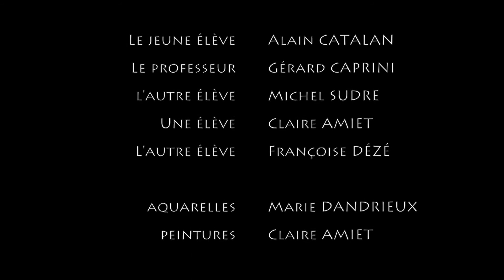QUAI LORSAY (La Bobine Magique de Lentilly)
Court métrage bande annonce parodique pour présenter le long métrage de la séance du 2 juillet. Quai d'Orsay et son sujet politique étant encore un peu trop sérieux pour nous, nous nous sommes attaqué au milieu des artistes…avec quelques références quand même au magnifique film du lyonnais Bertrand Tavernier.
Merci à Claire Amiet pour ses toiles et son atelier et à Marie Dandrieux pour ses aquarelles. (et à Stabilo pour ses Stabilo!)